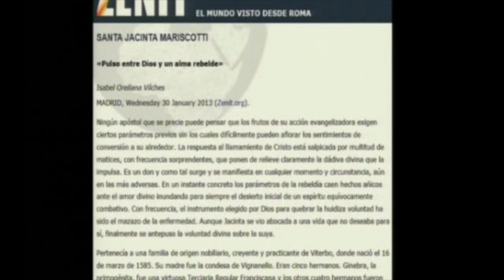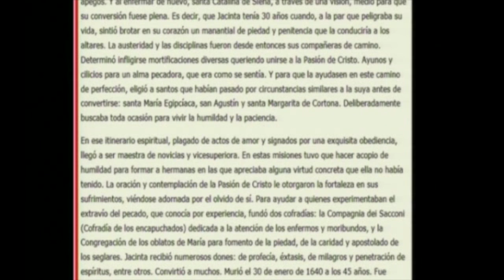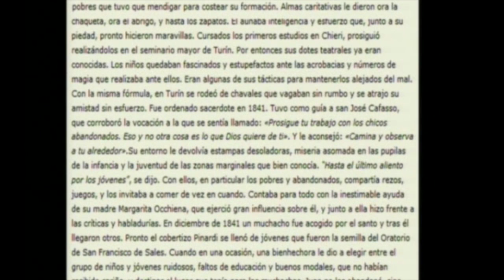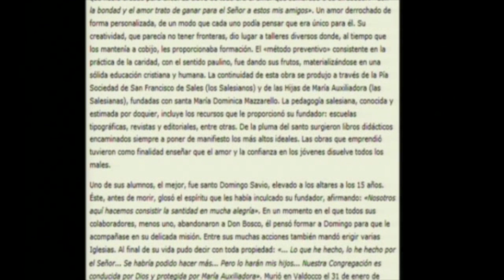BEATOS, SANTOS Y DIOSES 3 portales dimensionales